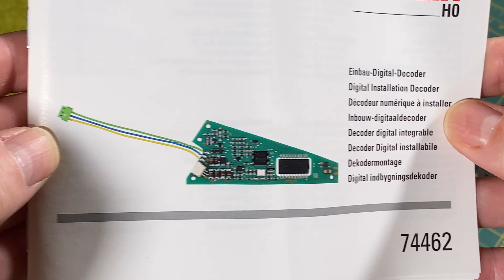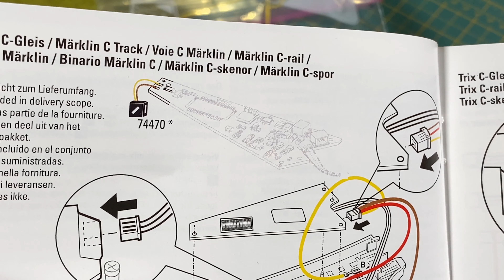Light 24624 Double Slip Lantern from Märklin 74461/74462 Decoder (Tutorial 01)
This video illustrates how to light the lantern in the 24624 double slip switch from a Märklin 74461/74462 Decoder. In the video a 74462 decoder is used, but will be the same for the 74461 decoder.

I did not include how to turn the lantern on/off from Mobile Station 2 and Central Station 3 as it is actually really difficult and not very practical :-( I do not see how one would used this feature except as a curiosity.

WARNING: In this video soldering directly to the decoder is needed - be careful or you will damage the decoder. Beware of the hot soldering iron.

Enjoy and have fun with model trains :-)

Music
 - Guitar House by josh pan

Chapters
00:00 Intro
00:53 Read the manual
02:20 Cutting the wire, soldering and installation
08:08 Test and result